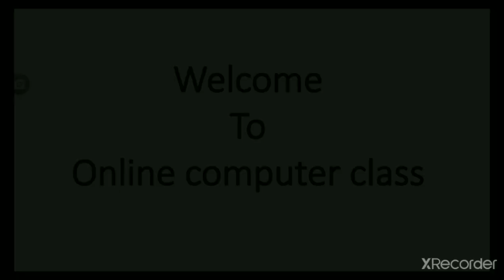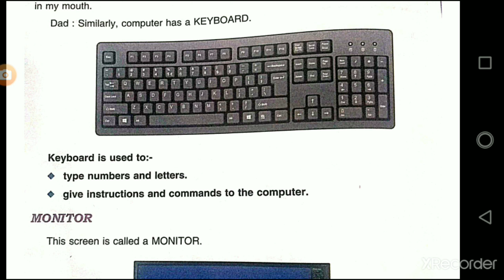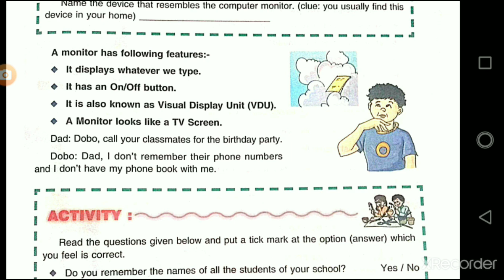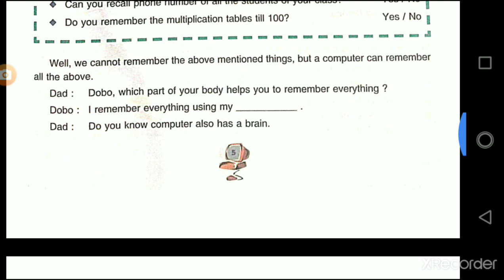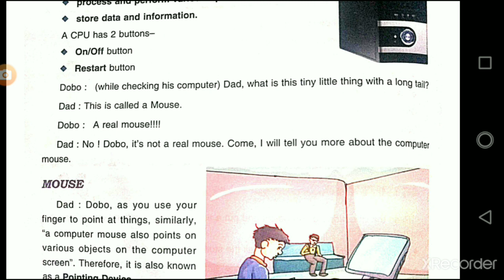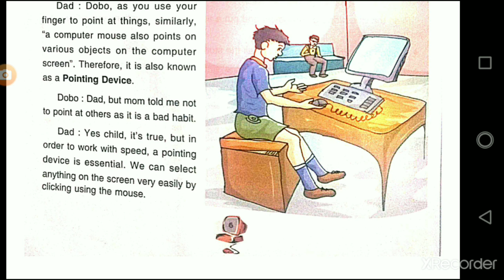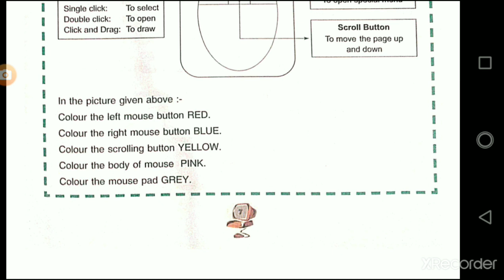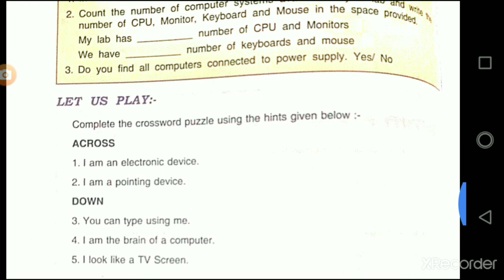class 3 computer L 1Topic parts of computer